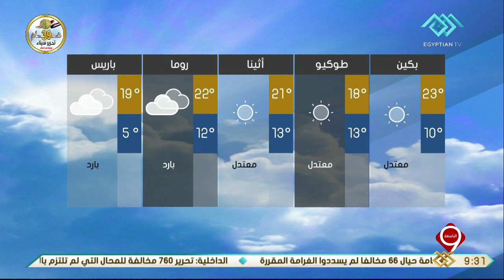نشرة التاسعة | بيان بدرجات الحرارة المتوقعة غدا